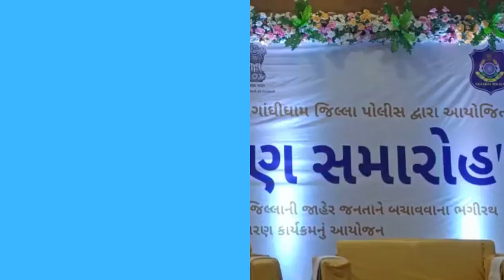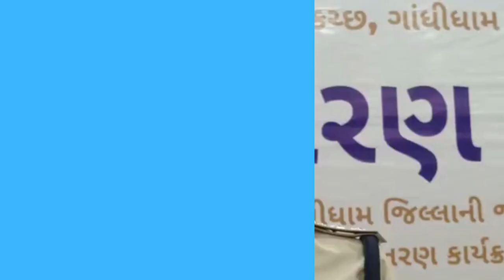પૂર્વ કચ્છ પોલીસ દ્વારા લોન વિતરણ ના ચેક વિતરણ કરવાનો કાર્યક્રમ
𝗟𝗮𝘁𝗲𝘀𝘁 𝗡𝗲𝘄𝘀: પૂર્વ કચ્છ જિલ્લા પોલીસ ના પ્રયત્નો થી
ગાંધીધામના પંડિત દીનદયાલ ઉપાધ્યાય હોલ ખાતે બોર્ડર રેન્જ આઈજી જે આર મોથાલીયા પૂર્વ કચ્છ જિલ્લાના પોલીસવડા મહેન્દ્ર બગડિયાની ઉપસ્થિત મા લોન વિતરણ મેળાનું આયોજન કરાયું હતું. જરૂરિયાતમંદ લોકો જાણકારીના અભાવે બેંકમાં લોન લેવા જતા નથી અથવા તો અપૂરતા ડોક્યુમેન્ટ્સને કારણે તેમને લોન મળતી નથી. જેથી નાછૂટકે ઊંચા દરે વ્યાજે નાણાં મેળવી વ્યાજખોરોના ચુંગાલમાં ફસાઈ જતા જરૂરિયાતમંદોને સરળતાથી બેંક લોન મળી શકે તે માટે લોન માર્ગદર્શન લોન વાતરણ આયોજન કરી પોલીસ વિભાગે “પોલીસ પ્રજાનો મિત્ર છે'' સૂત્રને સાચા અર્થમાં સાર્થક કર્યું છે. બોર્ડર રેન્જ આઈજી જે આર મોથાલીયા અને પૂર્વ કચ્છ પોલીસ વડા મહેન્દ્ર બગડીયા એ જણાવ્યું હતું કે, ગરીબ અને મધ્યમવર્ગના જરૂરિયાતમંદ લોકો પોતાની નાણાકીય જરૂરિયાત વખતે વ્યાજ વટાવનો ગેરકાયદેસર ધંધો કરતાં તત્ત્વો પાસેથી લોન મેળવતા હોય છે. ખૂબ ઊંચા વ્યાજે નાણાં ધીરનારની પઠાણી ઉઘરાણીનો ભોગ બનતા હોય છે. ઘણા કિસ્સાઓમાં મુદ્દલથી વધુ રકમ ચૂકતે કરી દેવા છતાં પણ ઉઘરાણી ચાલુ રાખી વ્યાજખોરો ગરીબોને રંજાડતા રહે છે. આવા કિસ્સાઓમાં જરૂરિયાતમંદ લોકો વ્યાજખોરો પાસે જવાના બદલે બેંક મારફતે લોન લોકોને  અપાવવા માટે પોલીસ તંત્ર દ્વારા પ્રયત્નો થી મંજૂર થઈ છે તેવા લોકોને આજે લોન વિતરણ ના ચેક આપવા મા આવ્યા હતા આજે પોલીસ તંત્ર ના પ્રયાસ થી વિવિધ બેંક દ્વારા એક સો જેટલા લાભાર્થીઓ ને પચાસ લાખ થી વધુ લોન મંજુર કરવામાં આવી છે જેમાં જુદા જુદા લાભાર્થીઓને
બોર્ડર રેન્જ આઈજી જે આર મોથાલીયા પૂર્વ કચ્છ પોલીસ વડા મહેન્દ્ર બગડીયા ધારાસભ્ય ત્રિકમભાઈ છાંગા માલતી બેન મહેશ્વરી વિગેરે ના હસ્તે આ ચેક વિતરણ કરવામાં આવેલ. તો પ્રાસંગિક પ્રવચન આપતા જિલ્લા પોલીસ વડા મહેન્દ્ર બગડીયા બોડર છે રેન્જ આઈજી જે આર મોથાલીયા અંજાર ધારાસભ્ય ત્રિકમભાઈ છાંગા ગાંધીધામ ધારાસભ્ય માલતી બેન મહેશ્વરી એ ઉપસ્થિત લોકો ને
 જણાવ્યું હતું કે,લાભાર્થી લોકોને બેંક લોન મેળવવામાં કોઈ સમસ્યા હોય તો તેઓ પોલીસનો સંપર્ક કરશે તો પોલીસ તેમને લોન મેળવવા સહાયભૂત બનશે. આ તકે ઉપસ્થિત વિવિધ રાષ્ટ્રીયકૃત બેંકોના પ્રતિનિધિઓએ બેંકોની વિવિધ લોન યોજનાઓ અંગે વિસ્તૃત માહિતી આપી હતી. કાર્યક્રમને  બોર્ડર રેન્જ આઈજી જે આર મોથાલીયા પૂર્વ કચ્છ  પોલીસવડા મહેન્દ્ર બગડિયા ધારાસભ્ય ત્રિકમભાઈ છાંગા તથા અન્ય આગેવાનો ના હસ્તે ખુલ્લો મુકાયો હતો. આ કાર્યક્રમમાં ડીવાયએસપી મુકેશ ચૌધરી, ડીવાયએસપી એ. વી. રાજગોર, ભચાઉ ડીવાયએસપી સાગર સાંબડા એલસીબી પીઆઈ એમ એમ જાડેજા ગાંધીધામ એ ડીવીઝન પીઆઇ સી. ટી દેસાઈ બી ડીવીઝન પીઆઇ ડી. એમ. ચૌધરી ભચાઉ પીઆઇ એ. બી પટેલ રાપર પીઆઈ વી. કે ગઢવી કંડલા પીઆઇ એચ. કે. હુંબલ ગાગોદર પીએસઆઇ  ડી. આર ગઢવી આદીપુર પીએસઆઇ  બી. વી. ચુડાસમા સામખીયારી પીએસઆઇ એસ. વી. ડાંગર ગાંધીધામ નગરપાલિકા પ્રમુખ ઈશિતાબેન ટીલવાણી,  અંજાર તાલુકા પંચાયત પ્રમુખ શંભુ ભાઈ આહિર ભચાઉ નગરપાલિકા પ્રમુખ કલાવંતીબેન જોશી ગાંધીધામ તાલુકા પંચાયત પ્રમુખ ભરતસિંહ જાડેજા લીલાવંતીબેન પ્રજાપતિ
 ઉપરાંત પૂર્વ કચ્છ જિલ્લા પોલીસના અધિકારીઓ  અને પોલીસ કર્મીઓ ઉપસ્થિત રહ્યા હતા સમગ્ર કાર્યક્રમ નું સંચાલન ભચાઉ ડીવાયએસપી સાગર સાંબડા એ જ્યારે આભાર વિધિ ગાંધીધામ ડીવાયએસપી એ. વી રાજગોર એ કરી હતી સમગ્ર વ્યવસ્થા અંજાર ડીવાયએસપી મુકેશ ચૌધરી તથા પૂર્વ કચ્છ જિલ્લા પોલીસ દ્વારા કરવામાં આવી હતી